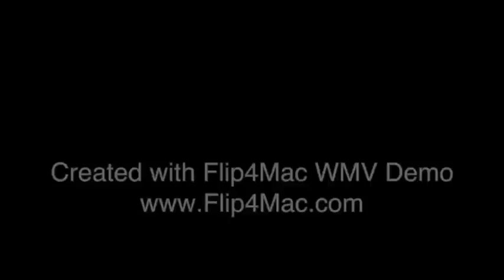Issac Miller Scooter Check.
the intro sucks because i use imovie and it sucks.